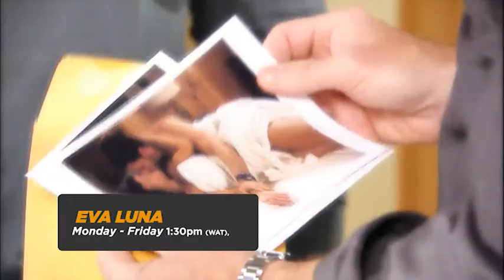This Week on Eva Luna | ONMAX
This Week on Eva Luna Telenovela showing on ONMAX